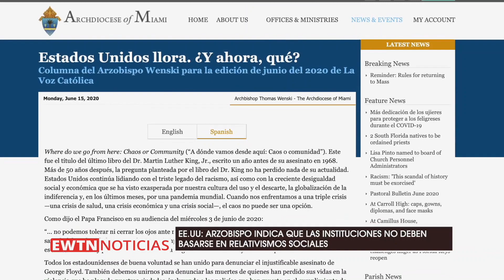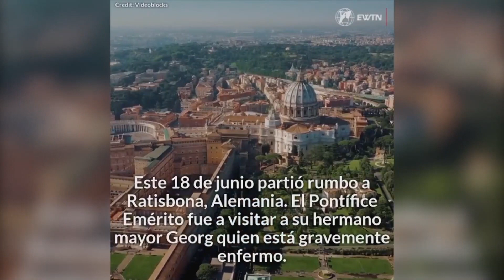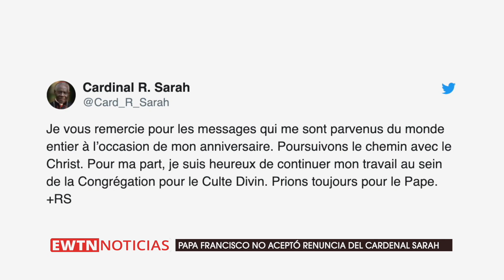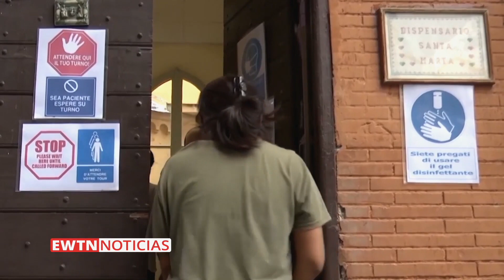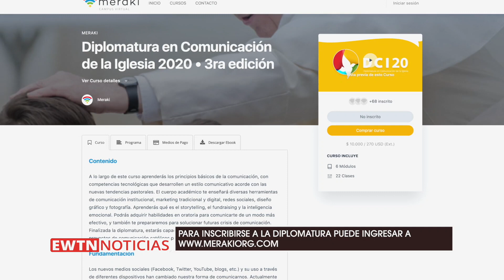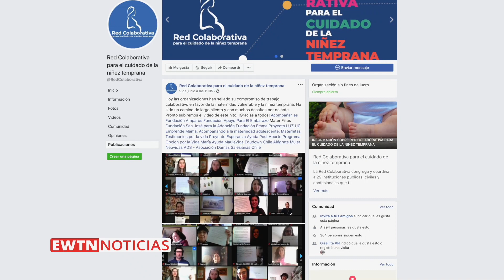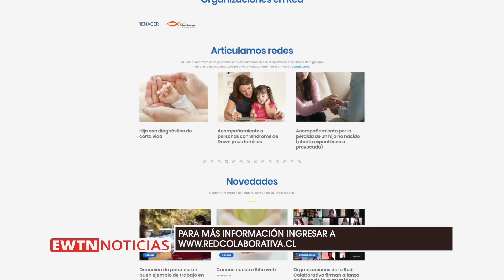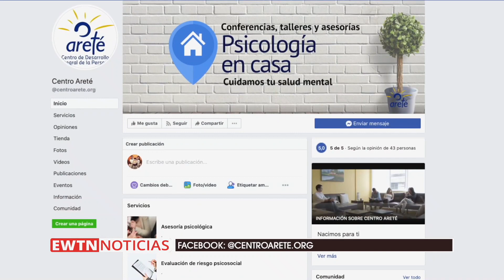EWTN Noticias - Programa del viernes 2020-06-19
En el programa de hoy, Papa Francisco no aceptó renuncia del Cardenal Sarah. Además, en Estados Unidos, Arzobispo indica que las instituciones no deben basarse en relativismos sociales.